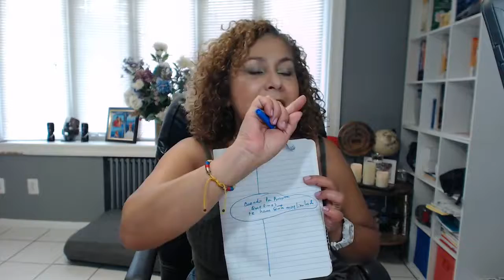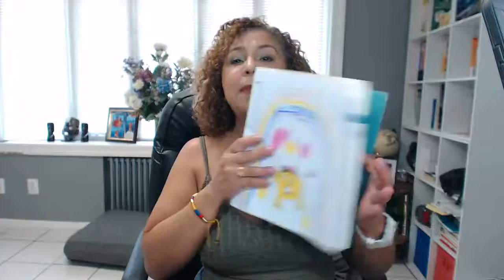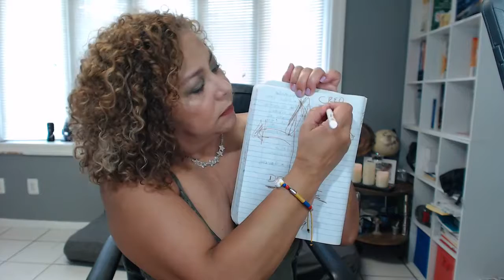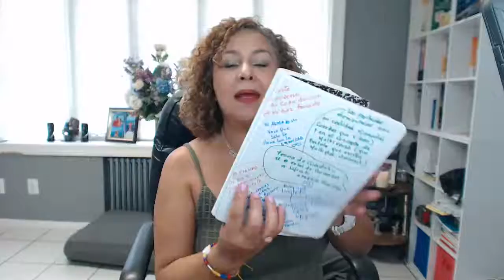Relaciones Toxicas : Cuando La Persona Que Amas Te Hace Sentir Muy Limitada- REPROGRAMAR TU MENTE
Relaciones Tóxicas : Cuando La Persona Que Amas Te Hace Sentir Muy Limitada

35% de tus neuronas se activan para ponerle atención a una sola cosa.

¿Por qué tengo relaciones tóxicas? porque soy una niña lastimada.

La mujer del futuro es la que estamos creando hoy.

Elijo romper con la maldición de sentirme limitada.

Estar limitado es estar reducido, condicionado, estrecho. Para nuestro cerebro sentirse así significa inmovilidad.

Puedo tomar una decisión, seguir condicionada o cambiar mi percepción. Cada decisión que tomo es responsabilidad mía.

En cada decisión que tomas creas un destino, un futuro y por eso es importante que aprendamos a tomar decisiones para poder crear el futuro.

Declaración de hoy:
Es tiempo de que mi discernimiento despierte.

Existen infinitas posibilidades en el mundo cuántico.